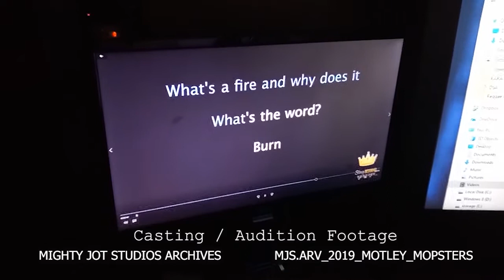The Making of an animated movie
AUDITION TAPE - Behind the scenes clips from the pre-production of an animated movie written by Stanlee Ohikhuare.